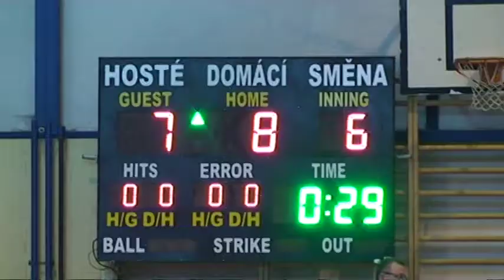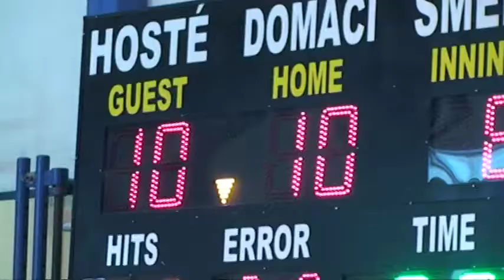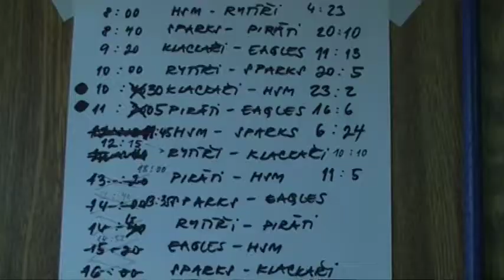TURNAJ U 10 TRUTNOV 2 12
Konečné pořadí turnaje:
1) Rytíři Trutnov
2) Klackaři Kostelec nad Orlicí
3) Eagles Praha
4) Sparks Mladé Buky
5) Piráti Žacléř
6) HSM Trutnov